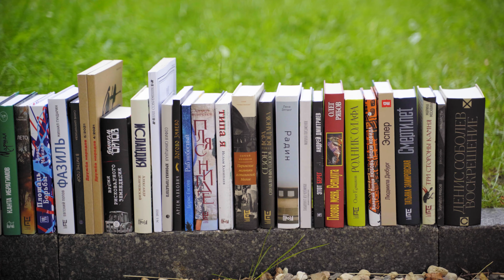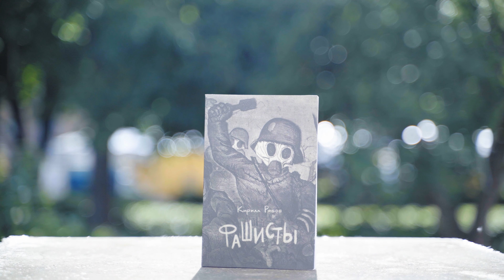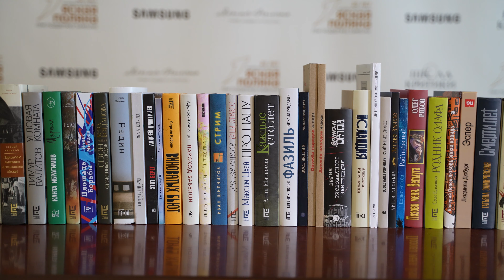Длинный список русской прозы 2022 года. Литературная премия «Ясная Поляна»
37 книг российских писателей вошли в длинный список номинации «Современная русская проза» 20-го юбилейного сезона премии «Ясная Поляна». Среди них: Сергей Беляков, Вера Богданова, Андрей Волос, Алла Горбунова, Дмитрий Данилов, Татьяна Замировская, Анна Матвеева, Евгения Некрасова, Евгений Попов, Ислам Ханипаев, Иван Шипнигов.